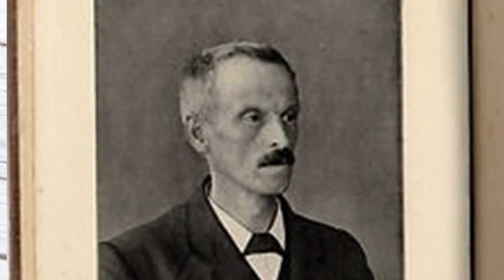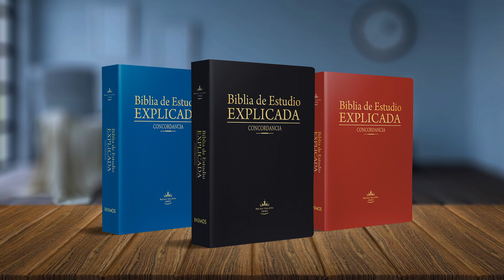Biblia de Estudio Explicada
La Biblia de Estudio Explicada comenta los capí­tulos de la Biblia de una manera fácil y objetiva, con un lenguaje actual y dirigido a nuevos creyentes que están dando sus primeros pasos en la fe.